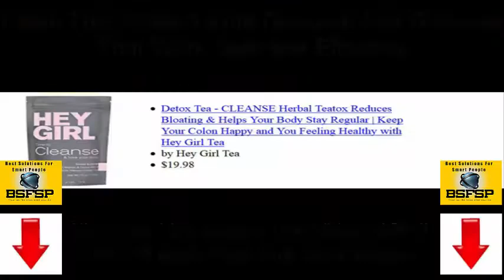129 Detox Tea 03082020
Detox Tea - Cleanse Herbal Teatox Reduces Bloating & Helps Your Body Stay Regular | Keep Your Colon Happy and You Feeling Healthy with Hey Girl Tea
by Hey Girl Tea

Do You Want To See The Proof On Amazon?
To Claim This Product With Discount And Discover that Work Safe and Effective
How To Lose Weight, Tone Up And Look Great All While Doing What You Want.
Click NOW!!!
Find The Best Deals On Weight Loss And Save Money.

Easy Ideas For Successful Weight Loss

Successful weight loss means losing weight and keeping it off. People who shed pounds rapidly tend to put them all back on. Before you can set out to reach a healthy weight, you must understand how important it is to adopt a whole-lifestyle change. In this article we will tell you how to make this transition.

A great way to lose weight is to start doing HIIT cardio. "HIIT" is short for high intensity interval training. This training is great because you drastically reduce the amount of time you spend in the gym, and this method is proven to be more effective than regular cardio.

If you want to make a lifestyle change that will help you to lose weight now and keep it off in the future, switch from drinking coffee to green tea. The caffeine in coffee can cause you to retain water and become dehydrated. The antioxidants in green tea not only help you to feel better, they can also aid in maintaining a healthy weight.

If you have a blender, you can make some terrific treats that will help you lose weight. Blended drinks are a great way to incorporate fresh fruits into your diet; a tasty, high-fiber way to drink your breakfast. Just combine any mixture of your favorite fruits in season (berries, oranges, bananas, and peaches are all good choices), with a little OJ added and/or dry milk powder or yogurt for a protein boost, and you will have a wonderfully refreshing quick breakfast that gives energy to your day and gets your motor running.

Use less sauces and dressings in your foods. Sauces and dressings are often made with oil or contain lots of sugar. Drowning your green salad in dressing or smothering your baked potato in sour cream, adds a lot of fat and calories. You can try using substitutes, such as non-fat sour cream, but you should also experiment with more spices to flavor your food.

Eat breakfast every day to help you slim down. In general, people who eat breakfast weigh less than those who do not. Because you have not had anything to eat since before you went to bed, by morning your body has started into a fasting mode. Breakfast ("break" the "fast"), breaks that cycle and keeps your metabolism normalized. If you go another four or more hours without eating, your body begins to enter starvation mode and you are much more likely to overindulge on a high-calorie snack or a huge lunch.

To keep your nutritious diet in check, don't feel that you need to restrict any particular food. By doing that, you are going to crave that food even more and that will throw your diet completely off track. Just eat the not so healthy food in moderation and you will be fine.

Again, the key to real weight loss is lifestyle adjustment. Apply what you've just learned to lose weight and then maintain it. This article provides a compass when you lose your way on your weight loss journey.